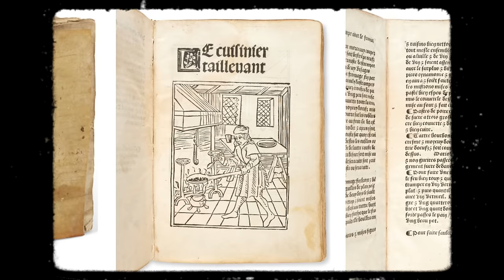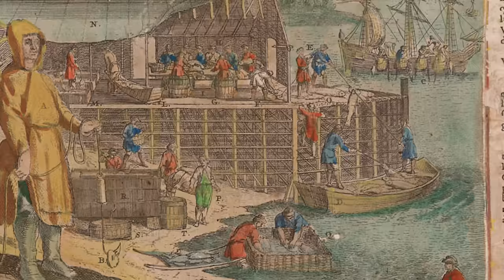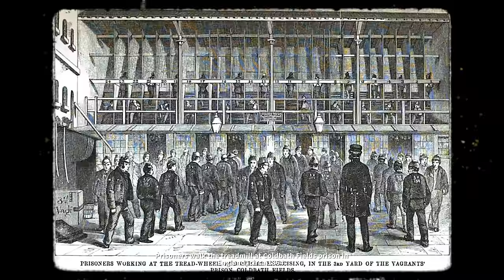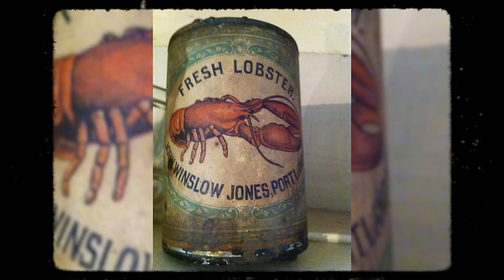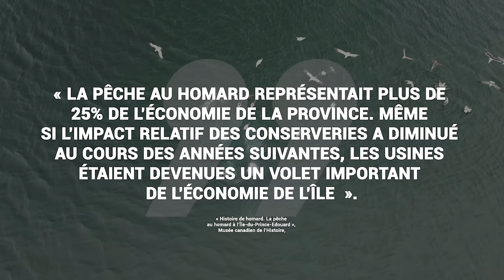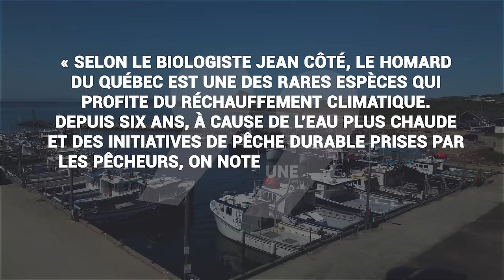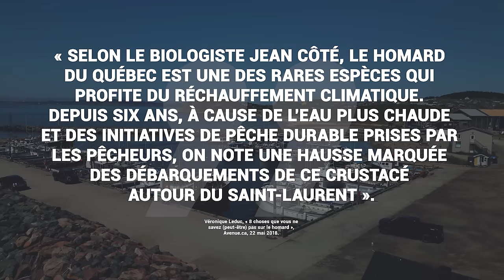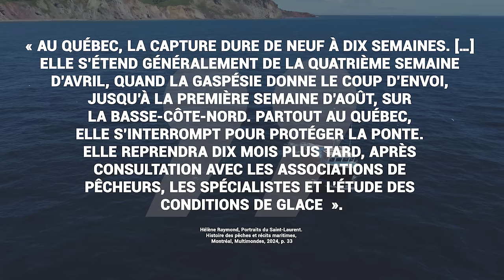Comment le homard est devenu un symbole de LUXE! | L'Histoire nous le dira #257 avec Robin-Joël Cool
Le homard ça coûte vraiment pas cher, pis en plus c’t’une nourriture de pauvre.
Heille, ça ne vaut tellement rien qu’on en trouve un peu partout sur les côtes, on peut en pêcher à main nue dans l’eau peu profonde. Ceux qui en mangent ont même honte, et avec les restes, on fait de l’engrais. Avouez qu’on dirait qu’on est dans une réalité parallèle.
Pourtant, c’est bien comme ça qu’on considérait le homard il n'y a pas si longtemps que ça. o
Alors, la question qu’on peut se poser c’est, comment se fait-il qu’aujourd’hui, le homard est associé à un mets gastronomique ?

 ERRATUM: 4:57, le viandier de Taillevent et non le vivandier! Merci à un fidèle abonné @manflame321 .
A NOTER: Aussi la fresque de Pompéi représente une langouste et non un homard, une espèce à part.  La langouste commune en France est la langouste rouge ou langouste commune, Palinurus elephas,  de la famille des Palinuridae (langoustes) variété bien distincte des homards.

Lieux visités:
Interprétation pêche en mer

Un grand merci aux pêcheurs Maxime Poirier, Daniel LeBlanc, et Éric Langlois, à Tourisme Iles de la Madeleine et Madame Ruth Taker-Thibodeau de la Coopérative des Pêcheurs.

Pour soutenir la chaîne, au choix:
1. Cliquez sur le bouton « Adhérer » sous la vidéo.

Sources et pour aller plus loin:
Elisabeth Townsend, Lobster. A Global History, London, Reaktion Books, 2011.

Trevor Corson, The Secret life of Lobster, New York, 2004.

Ehud Spanier et al. « A concise review of lobster utilization by worldwide human populations from prehistory to the modern era », ICES Journal of Marine Science, 72, 2015, p. i7-i21. doi:10.1093/icesjms/fsv066

Ehud Spanier, « The Utilization of Lobsters by Humans in the Mediterranean Basin from the Prehistoric Era to the Modern Era – An Interdisciplinary Short Review », Athens Journal of Mediterranean Studies, Volume 1, Issue 3, 2015, p. 223-234.

Éric de Benedictis, « La folle histoire du homard, des origines à nos tables », Vice, 23 décembre 2015.

Daniel Luzer, « How Lobster got Fancy », Pacific Standard, 14 juin 2017.

Eliane Bourque, « Les humbles origines du homard, d’aliment snobé à plat de luxe », Mordu, Radio-Canada, 6 mai 2021.

Bref historique de la pêche du homard dans le sud du golfe du Saint-Laurent : Fs149-6/2012F-PDF ; Ottawa - Ontario : Pêches et Océans Canada. c2012

Véronique Leduc, « 8 choses que vous ne savez (peut-être) pas sur le homard », Avenue.ca, 22 mai 2018.

Marina Santos, « Lobster Lore », 11 mai 2021.

« Homard », Wikipédia.

Hélène Raymond, Portraits du Saint-Laurent. Histoire des pêches et récits maritimes, Montréal, Multimondes, 2024.